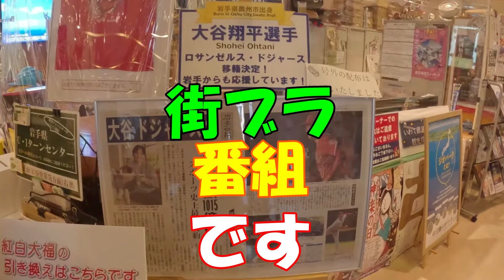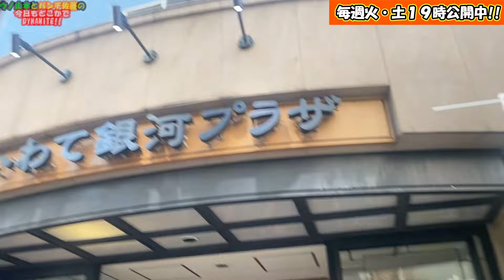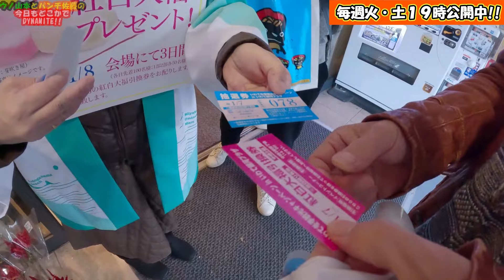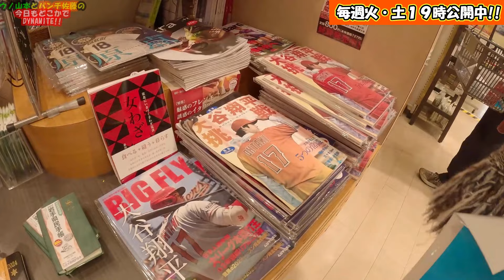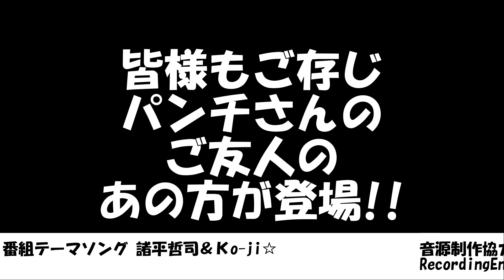【街ブラ】大谷翔平、菊池雄星、佐々木朗希…日本を代表する大投手が誕生した、岩手県のアンテナショップへ！！【いわて銀河プラザ】！！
毎週火曜日、土曜日の19時に最新動画を公開中！！

今回は東銀座にある岩手県のアンテナショップ「いわて銀河プラザ」へお邪魔します！！
パンチさんのご友人で、このチャンネルでは「ちゃぶ台返し世界大会」のロケでも大変お世話になっている、八重樫眞さんがお店で行われているイベントの司会をやっていらっしゃるんだとか！！

岩手県のアンテナショップで本物の岩手県の空気を感じることができる！？

今回は東銀座にある、岩手県のアンテナショップ「いわて銀河プラザ」編で～！！
DYNAMITE！！

ウノ山本とパンチ佐藤の今日もどこかでDYNAMITE‼️【公式TikTok】

パンチ漢道、一歩一歩と。

Amazonリスト